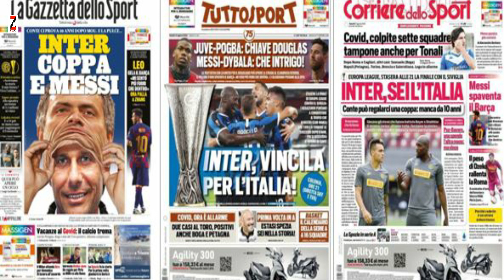Sevilla vs Inter xogtooda, bixitaanka Messi, Yaya Toure oo weerar ku qaaday Pep, lacagta Bayern.